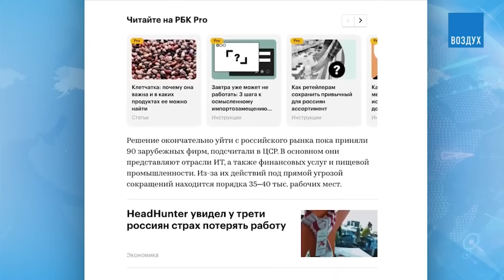Сергей Гуриев: Сильный рубль не нужен Путину. Россия превратится в ДНР для Китая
Профессор экономики Сергей Гуриев в прямом эфире программы Воздух на канале Ходорковский Live рассказал, как повлияет уход западных компаний из России на безработицу. Что предпринимает Центробанк, какой риск продолжения роста инфляции, какие прогнозы можно сделать на курс рубля к доллару и евро, - рассказал Гуриев. По мнению экономиста, Россия скоро превратится в придаток Китая и станет для Китая тем же, чем является ДНР для самой России.

Ведущие — Дмитрий Еловский и Ренат Давлетгильдеев.